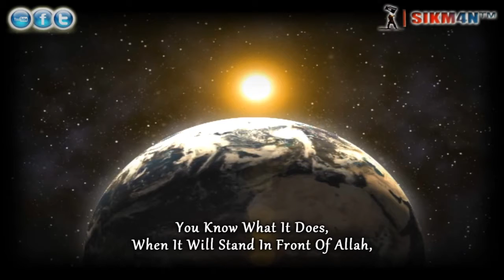Dunya Is Like a Beautiful Prostitute - Sh. Zahir Mahmood - Talash Peace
An Excerpt taken from the Original Lecture Which happened this year 2012: Current State Of The Muslims

The Dunya was seen as a "Beautiful Prostitute", as the Dunya was asked how many partners did she have?

She replied, MILLIONS! and She has not been Faithful to NOT EVEN ONE OF HER PREVIOUS PARTNERS.

Then why are we still chasin the Dunya?

Video Courtesy of: SIKM4N YT Channel